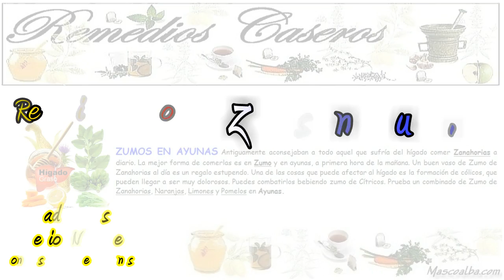Hígado graso tratamiento natural, Dietas para hígado graso, remedios caseros para limpiar el hígado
Remedios caseros para el Hígado graso tratamiento natural, Dietas para higado graso, remedios caseros para limpiar el hígado

El hígado es el órgano de mayor tamaño dentro del cuerpo. Ayuda al organismo a digerir los alimentos, almacena energía y elimina toxinas. Existen muchos tipos de enfermedades hepáticas.

Algunas de ellas son causadas por virus, como la hepatitis A, la hepatitis B y la hepatitis C. Otras pueden ser como resultado de medicamentos, venenos o toxinas o por ingerir demasiado alcohol.

Si el hígado forma tejido cicatricial por una enfermedad, se denomina cirrosis. La ictericia, o coloración amarilla de la piel, puede ser un signo de enfermedad hepática.

¿Qué es la enfermedad del hígado graso no alcohólico (NAFLD)?
El Hígado graso no alcohólico: La esteatosis hepática no alcohólica (EHNA), es la acumulación de grasa en el hígado que NO es causada por consumir demasiado alcohol.

Las personas que la presentan no tienen antecedentes de consumo excesivo de alcohol. La EHNA está estrechamente relacionada con el sobrepeso. En muchas personas, la EHNA no causa síntomas o problemas.

Una forma más seria de la enfermedad se conoce como esteatohepatitis no alcohólica. Este padecimiento puede causar insuficiencia cardíaca. También puede causar cáncer.

La enfermedad del hígado graso no alcohólico (NAFLD, por sus siglas en inglés) es una acumulación de grasa en el hígado. La NAFLD puede ser inofensiva, pero a veces puede hacer que el hígado se hinche. Esta es una afección común.Síntomas

¿Cuáles son los síntomas de la NALFD?

Muchas personas no presentan ningún síntoma. Si tiene NAFLD, es posible que sienta llenura o dolor en la parte media o superior del lado derecho del abdomen. Es posible que se sienta extremadamente cansado (fatigado).

El Hígado es un órgano sufrido. Aguanta sin rechistar toda clase de abusos hasta que llega un momento en el que no puede más. Y cuando al hígado se le acaba la paciencia ¡ya nos podemos echar a temblar! Para que no se "enfade", podemos cuidarlo con estos Remedios Caseros Populares y Naturales para tener un Hígado Sano.

Remedios Caseros para la Hepatitis, Remedios Naturales para la Hinchazón y Inflamación del Hígado.